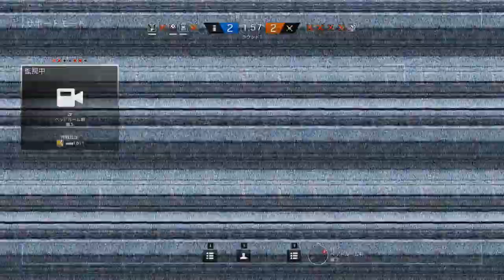R6S - クラブハウス あの時あと一人倒せていれば【初級者】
Tom Clancy's Rainbow Six® Siege PC版 2015年12月1日リリース